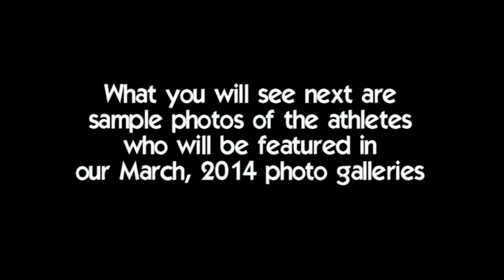Website Muscle - March 2014 Ultra bodybuilding photo previews - MostMuscular.Com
Sample photos from the 3,200+ bodybuilding and physique pictures being added to MostMuscular.Com ULTRA during March 2014. We add approximately 2 hours of muscle-pumping video and more than 2,500 bodybuilding and physique photos to ULTRA every month.

Featured athletes in our March 2014 photo galleries include:

Alvin Viernes
Antone Fulmer
Brandon Bass
Charles Curtis
Charles Redmond
Charley Montreuil
Chris Bohonyi
Chris Darby
Chris Hart
Chris Smith
Christian Lovell
Cody Montgomery
Craig Torres
Darren Gumbs
David Candy
Dewayne Malone
Dustie Gaskins
Dylan Phares
Joe McRee
Jonathan Irizarry
Justin Barnett
Kevin Ledoux
Luis Plata
Malachi Smith
Malcom Houston
Mark McKinney
Marvin Harper
Matt Sorrells
Miguel Martinez
Moses Ajala
Nick Del Toro
Brent Kutlesa
Prince Fontenot
Raul Rangel
Ray Barnett
Robert Watkins
Ryan Muncey
Yumon Eaton
Wes Leonard
Troy Tate
Trevor Hadley
Tim Thomas
Shaun Vasquez
Scott Do
Ryan Rapenport
Edgar Guereca
Eric Garza
Fernando Valeriano
Stephen Frazier
Gianluca Catapano
HartOctavian
Jacob Sumana
Chris Jalali
James Martinez
Jim Collins
Joe Cortez